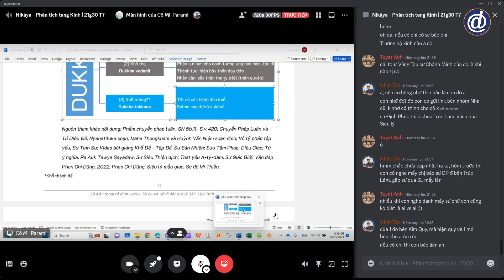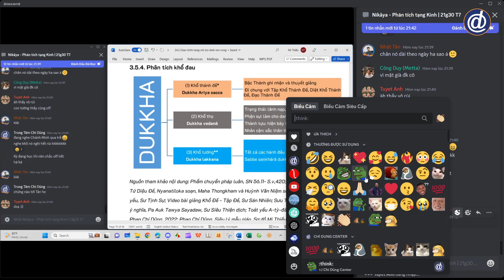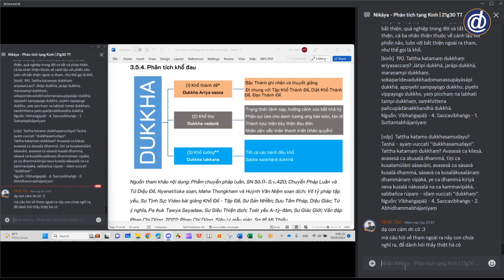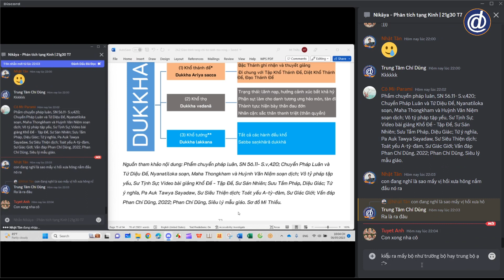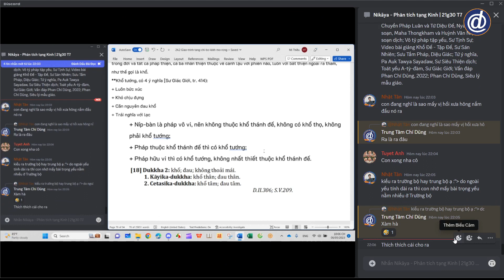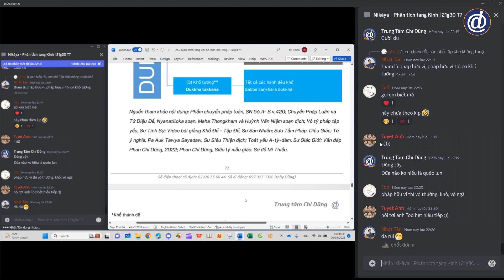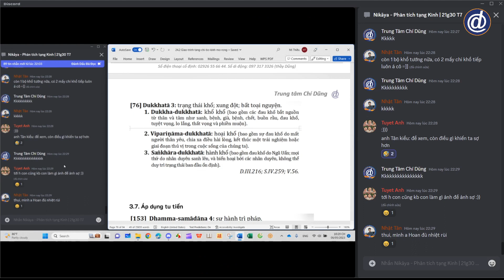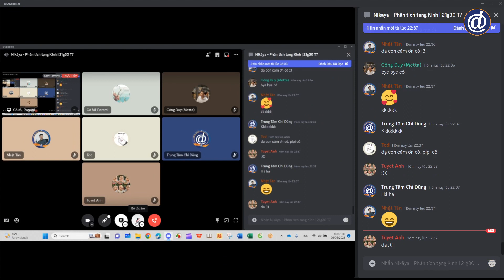Phân tích Khổ Đau (Dukkha) | Nikāya [39]